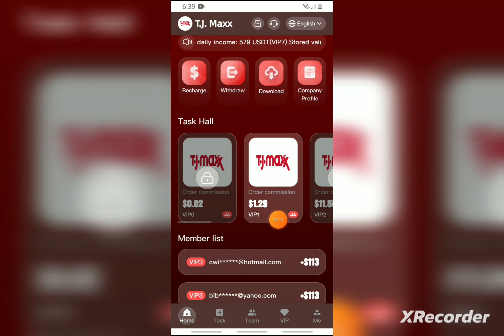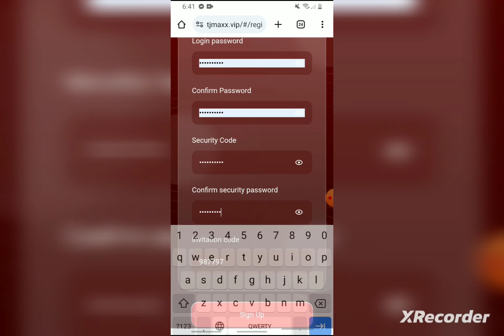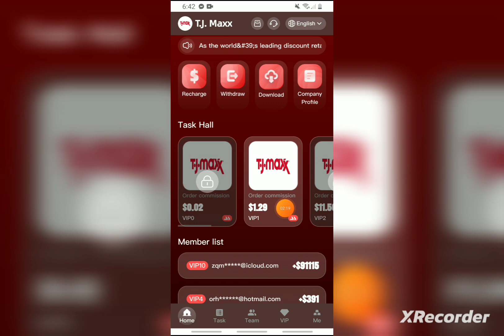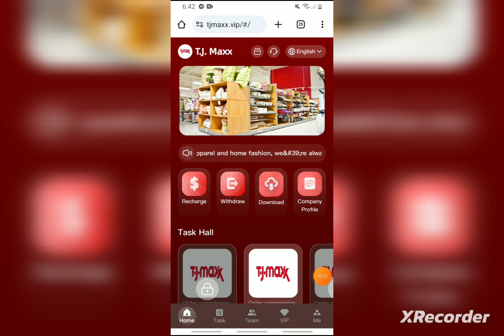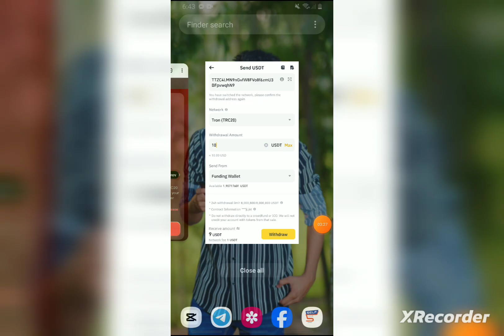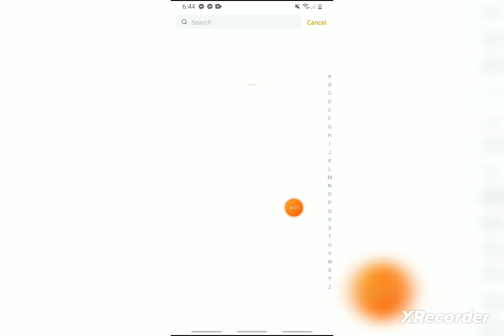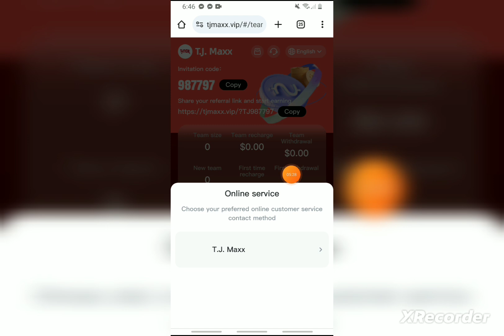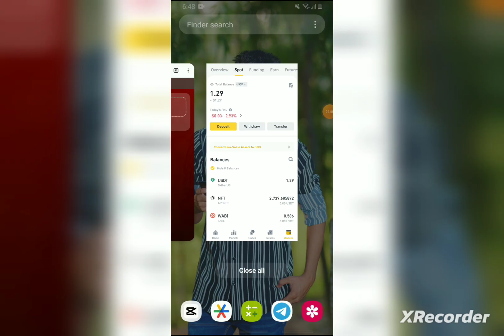New USDT Earning Website T.J.Maxx | Online Income Website in 2023 | USDT Earning Website Today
New USDT Earning Website T.J.Maxx | Online Income Website in 2023 | USDT Earning Website Today | Free USDT

You are sincerely invited to join T.J.Maxx and get involved!

You can work at home without leaving home, and you can easily make money with your mobile phone.

1. Recharge can only use USDT currency and select the TRC20 network.
2. The minimum deposit is 9 USDT, 24-hour deposit and withdrawal, no handling fees.
3. Mission update time: 00:00 Eastern Time
VIP0 can get: 0.02USDT by completing tasks every day
VIP1 invests 9USDT, daily income: 1.29USDT
VIP2 invests 69USDT, daily income: 11.50USDT
VIP3 invests 169USDT, daily income: 28.17USDT

সতর্কতা ❌
এই ভিডিওটি কোনো অবৈধ কিছুকে প্রমোট করে না! এই ভিডিওটি শুধু মাত্র শিক্ষামূলক উদ্শ্যেই করা হয়েছে! এই সাইটটি কেমন শুধু তাই বলা হচ্ছে এই ভিডিওতে, এখানে কাউকে যুক্ত হতে আগ্রহী কিংবা অনাগ্রহী করা হচ্ছে না!

Use the invitation code to register and recharge and enjoy high rebates for level 3 subordinates.

Level A deposit: 100 USDT, reward: 8 USDT = 8% rebate
Level B deposit: 100 USDT, reward: 3 USDT = 3% rebate
C-level deposit: 100 USDT, reward: 1USDT = 1% rebate
Level three reward: A+B+C=12% recharge rebate
Every user can make money by promoting APP. The registered promotion link can be shared on any social software, such as Facebook, WhatsApp group, Telegram group, Twitter, YouTube, instatrma, TikTok, KAO KAO, etc. Create your own team to make more money, invite friends and family to participate, and grow your team.